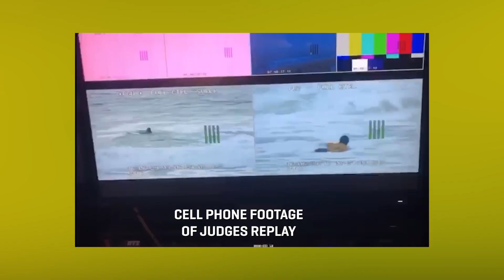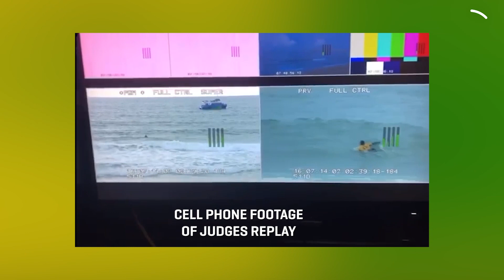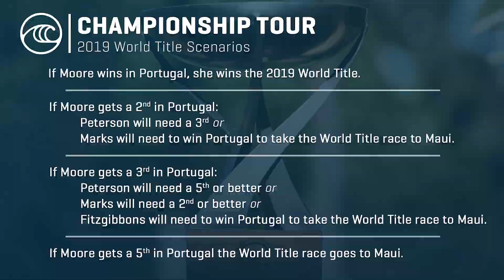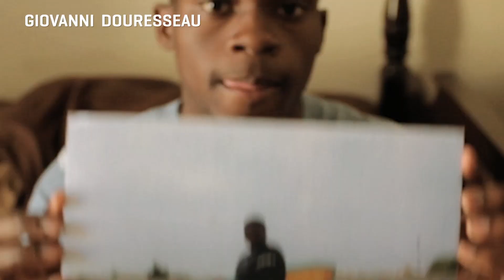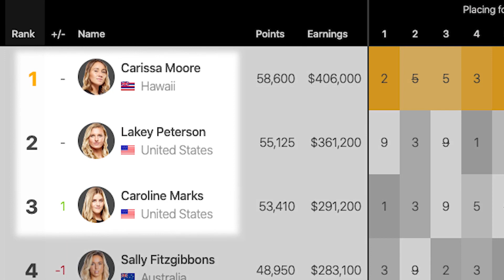Week in Review, Oct. 26: Medina’s Interference Heard Around the World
Everything about Gabriel Medina’s Title-threatening interference at Supertubos.

Italo Ferreira goes back-to-back and Caroline Marks takes her second win of the season at the MEO Rip Curl Pro Portugal.

And men’s and women's World Titles will be decided in Hawaii.